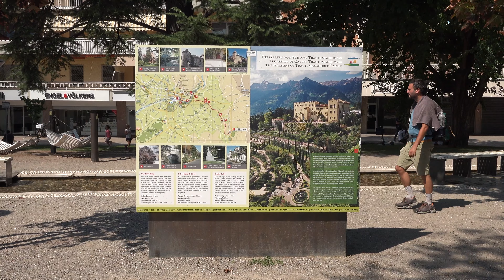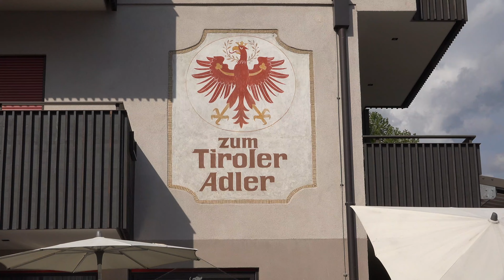Tirolo 2022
Situato a circa 600 m s.l.m., Tirolo è il centro pulsante dell’omonimo comune.
Il paese di Tirolo si trova a 594 m s.l.m., raggiungibile anche tramite una seggiovia che parte dalla città di Merano, ideale anche per fare un giro di shopping nella città termale.